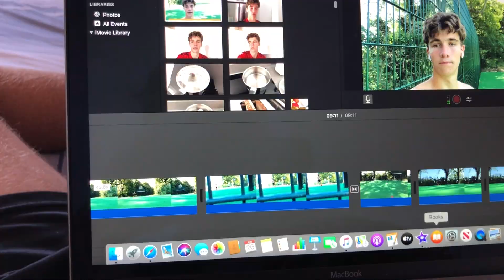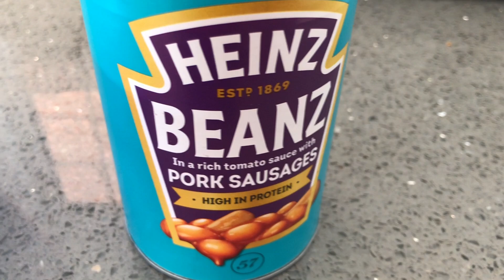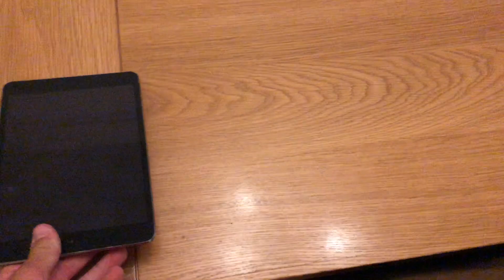MONTAGE! A DAY IN THE LIFE OF AN ACADEMY FOOTBALLER - LIFE IN LOCKDOWN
In this video, I go through the day in the life of a footballer who is preparing to join an academy for the 2020/21 season. I made the video in anew montage style just to try something new. I do two indiviudal training sessions involving shooting, free kicks, passing and weak foot. I also went to the park for a kickabout with some mates.

About Tom:
Name: Thomas Allen
Age: 16
Height: 5,11
Weight 65 KG
Nationality: English
Job: Currently at School
Current Teams: Hawkhurst United U16's and Langton Green U16's
Current Leagues: The Kent Youth League Central U16's and The Rother Youth League U16
Position: CM/CAM and or LM/RM